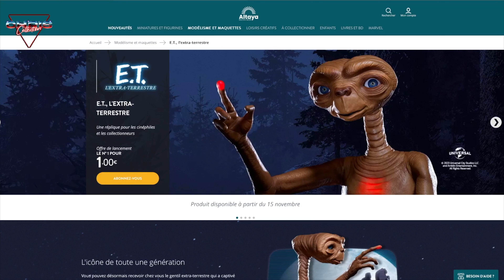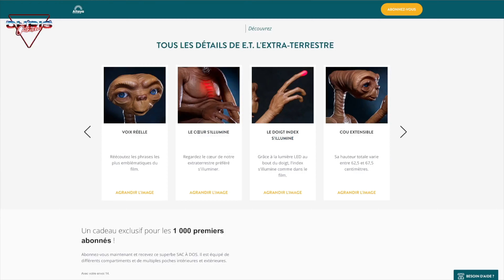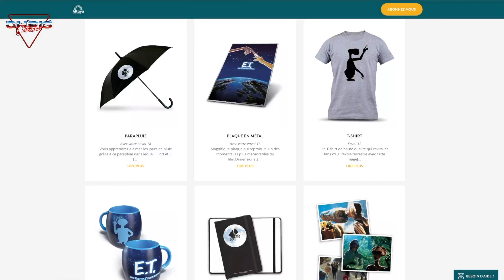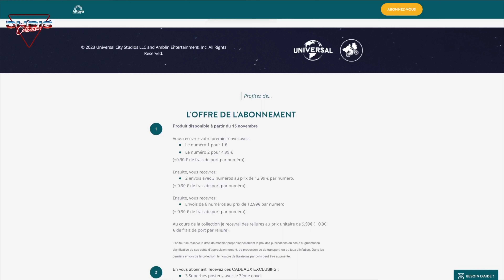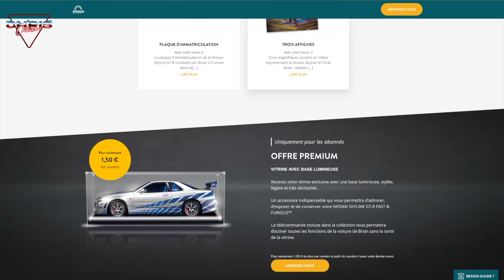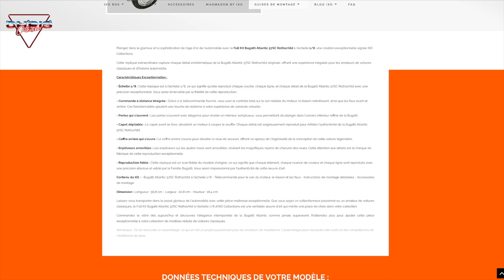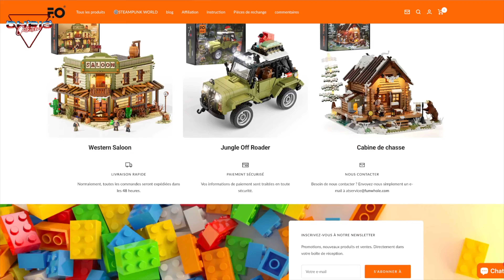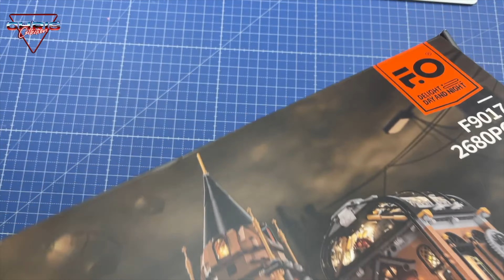FLASH INFO ALTAYA ET DÉCOUVERTE FUNWHOLE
-10% AVEC LE CODE CHRIS10